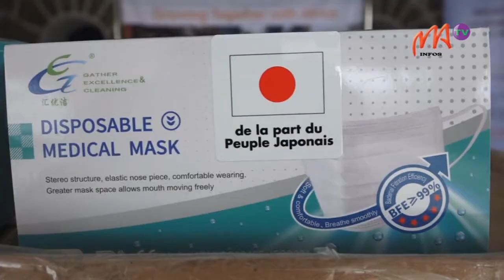INFOS 25 JUILLET 2020